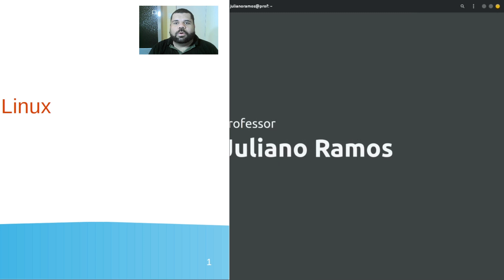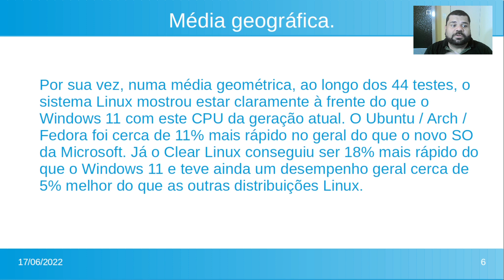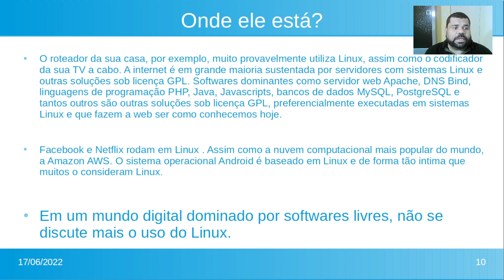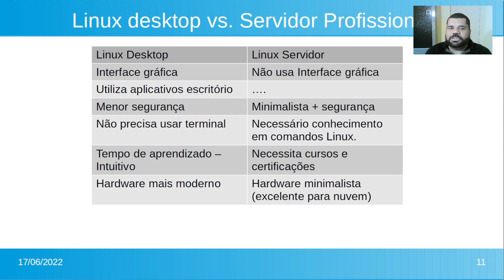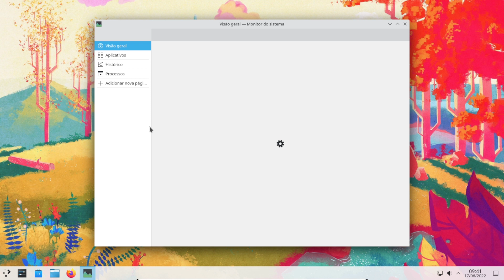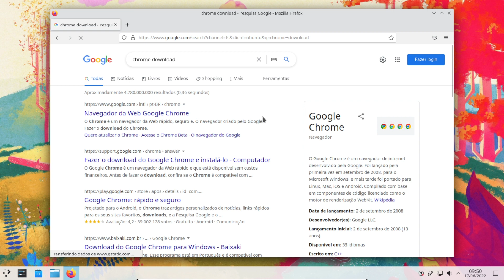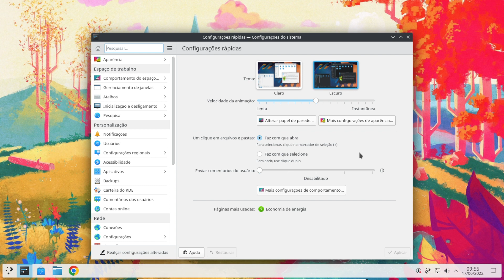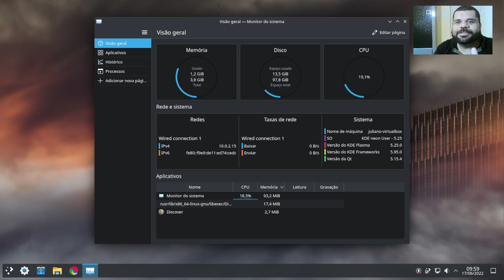Windows 11 vs. Linux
Este vídeo é uma resposta sobre o por quê eu utilizo Linux em meu desktop e não o Windows 11. A parte de Benchmarking foi realizada: